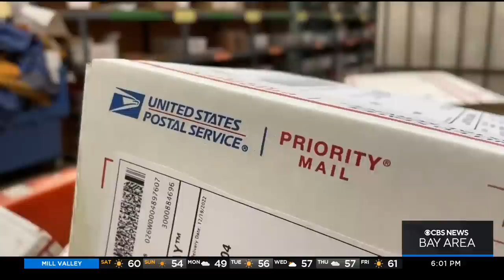East Bay shoppers find plenty of room at malls week before Christmas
With one week to go before Christmas, shoppers at Sunvalley Shopping Center in Concord enjoyed a leisurely day of retail exploration. John Ramos reports. (12-17-22)